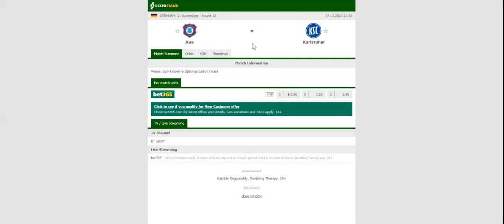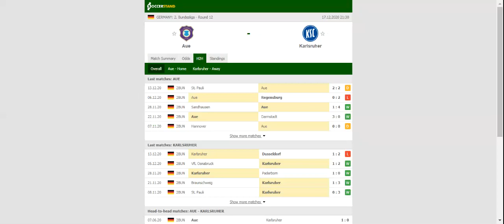AUE VS KARLSRUHER PREDICTION & BETTING TIPS - 17/12/2020